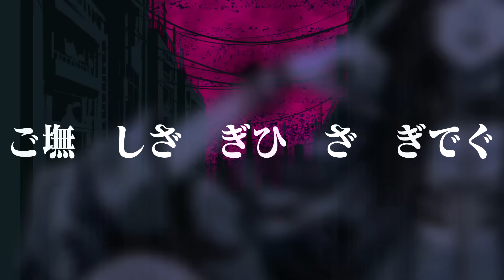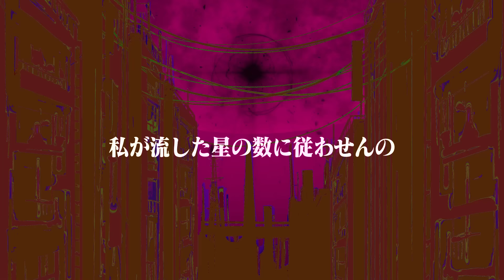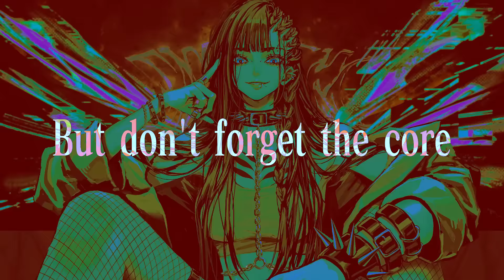Utsu-P - EMBLEM feat. GUMI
Vocal: GUMI SV